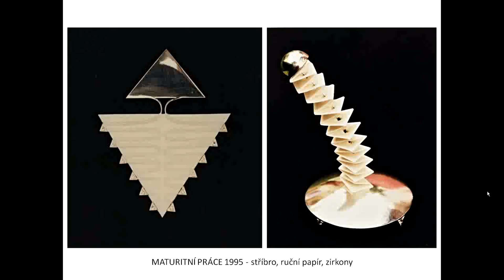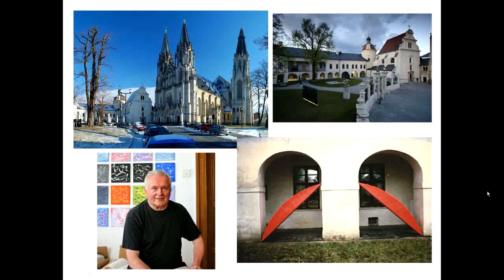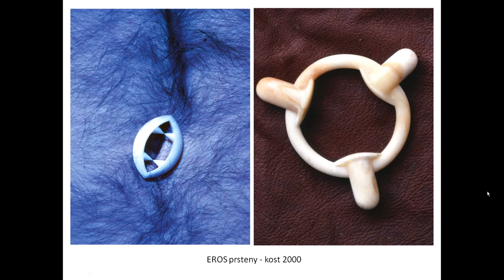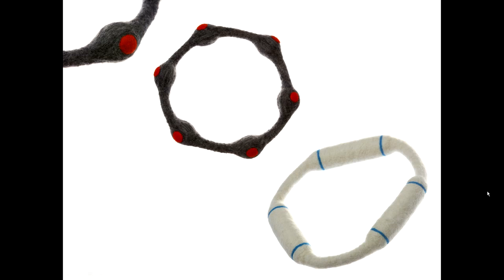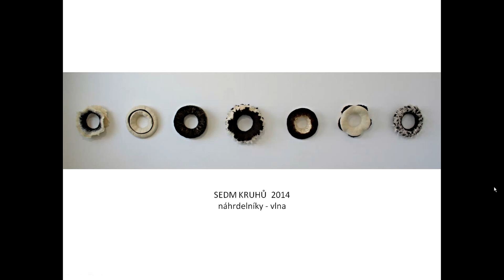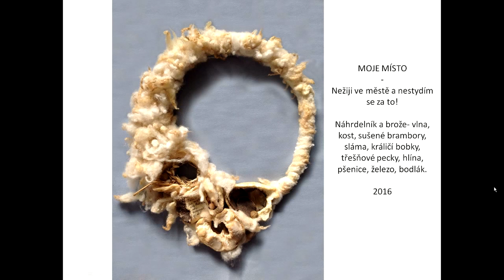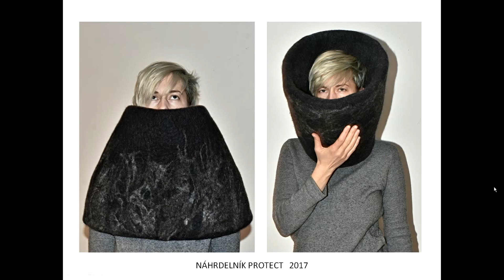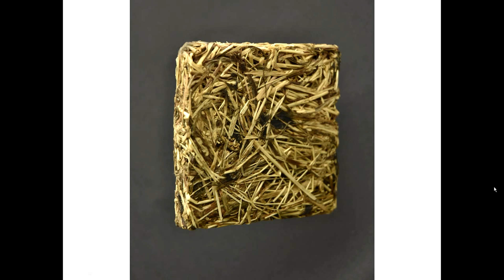Přednáška No.13 Jana Válková Střílková „Tvořím to, co žiju“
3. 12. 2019 od 17 hodin v Aule SUPŠS V Železném Brodě

Jako další přijala pozvání studentů šperkařka Jana Válková Střílková

Vychází z materiálů, které ji obklopují. Je známá netradičními autorskými šperky z kostí doplněnými dalšími materiály, např. ocelovou drátěnkou, hliníkovými nýty nebo plátkovým ryzím zlatem. Z vlny svých ovcí vytváří také objekty na pomezí šperku a textilního doplňku. Sérii broží, naušnic a závěsů, kterou nám představí, vyrábí z ručně sekaného voňavého sena...